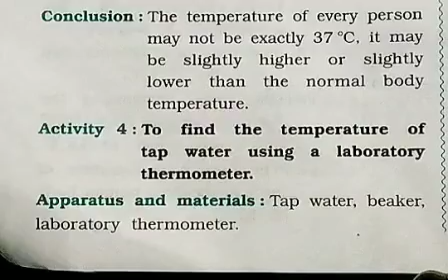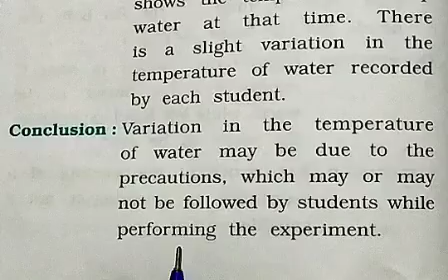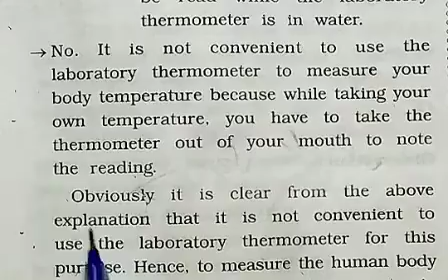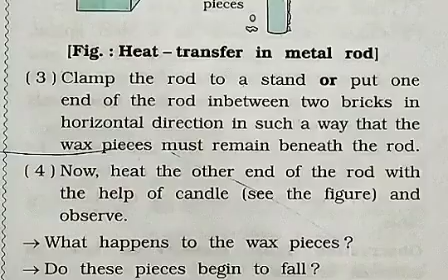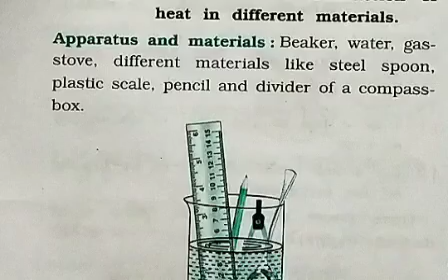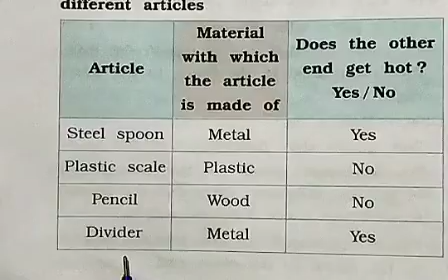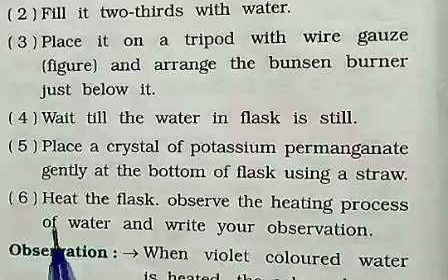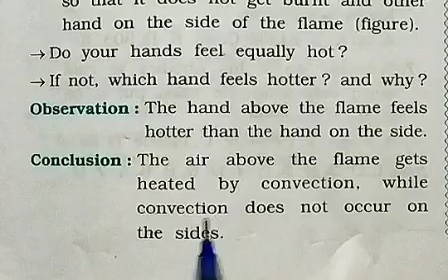std 7 Science ch 4 HEAT part 5